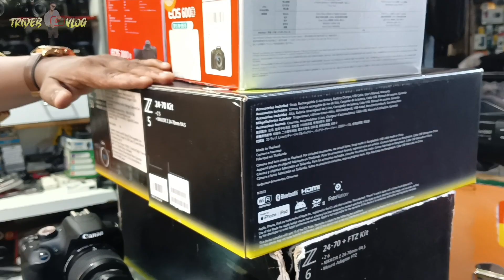starting: 3500 2nd hand dslr camera in kolkata Kolkata metro gali camera shop unlimited 5600d stock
Branddslr, Professionaldslrcameraincheapprice,

hand camera market Kolkata mitro Gali, chippricecamera, dslr camera price, dslr market, photography, 7 TIPS BEFORE YOU BUY SECOND HAND DSLR CAMERA, used camera, seco

X